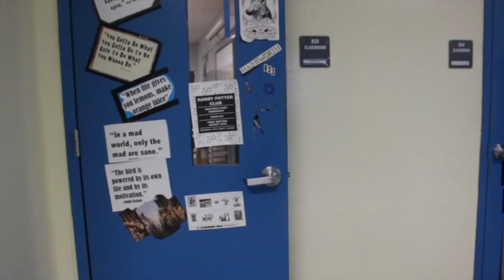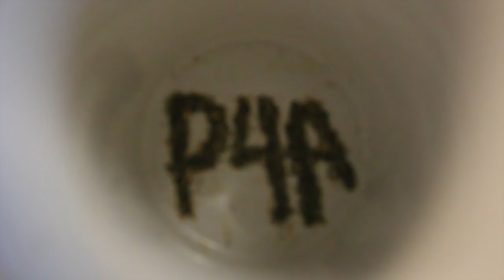Cypress Bay Harry Potter Club - Comic Relief - Project for Awesome 2017